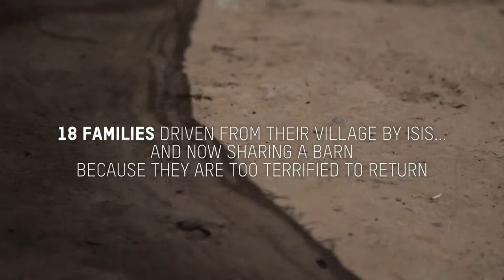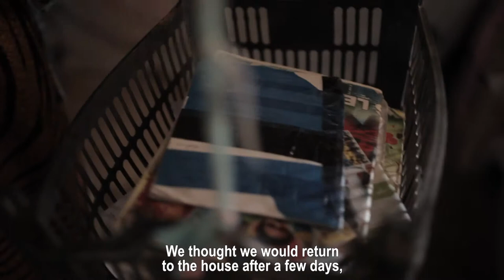From the other side of war | Oxfam in Iraq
Families forced to flee their homes near Jalawla because of ISIS occupation now live in an abandoned farm building. There are roughly 105 people living in the barn which is owned by a local farmer. The families living in the barn are all related.

Oxfam is supporting families in the barn with water and sanitation facilities. Oxfam has also distributed matresses and plastic sheeting as well as other non food items to help with living conditions.